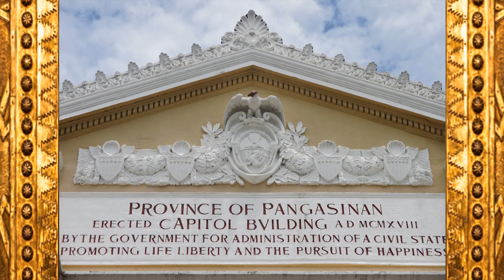"NATIONAL TREASURES: A Journey Through History" New Docu Trailer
Architect and leading Heritage Conservation Advocate Augusto "Toti" Villalon
continues his journey across the archipelago, as he visits more Philippine heritage sites and structures through which he attempts to re-tell the country's history.

Three new episodes of this landmark TV documentary series focuses on the Spanish and American colonial periods, with a third program dealing with individuals and organizations engaged in the difficult task of preserving the country's heritage.

The project is being produced by award-winning Director Butch Nolasco for The Eggie Apostol Foundation, with support from The National Commission for Culture and the Arts (NCCA).

The new episodes of "NATIONAL TREASURES: A Journey Through History" will be aired soon on The Living Asia Channel, which also telecast the premiere episode of the series.